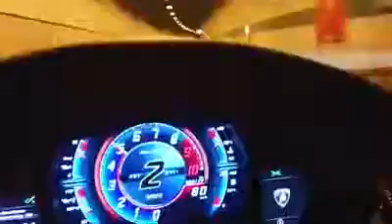اجمل سباق لسيارة لمبيرجيني 😍😍